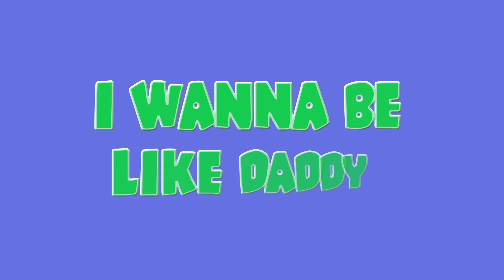Fun Day At The Aquarium | Little Angel | Cartoons for Kids | Moonbug Kids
Welcome to Moonbug Kids - Playground for Children, your source for the best Moonbug kids cartoons, nursery rhymes and educational videos. Discover weekly episodes from your favourite cartoons, such as Blippi, Gecko's Garage, ARPO the Robot, Lellobee, Little Angel, Blippi Wonders, and more!

► TIMESTAMPS:
00:00 Fun Day At The Aquarium
04:00 Yes Yes Playground Song 1
06:18 The Muffin Man
09:12 Little Red Truck
12:30 Trip To A Theme Park
15:46 Wheels On The Bus (Baby Takes The Wheel)
18:09 Doctor is Here To Help
21:28 Baby Has A Boo Boo
24:56 New Baby In The Family
27:24 Yum Yum Spaghetti (Table Manners)
30:29 Finger Family Baby
32:43 Super Dad Song
37:05 Yum Yum Vegetables
40:10 Wheels On The Ambulance
43:26 I Want To Be Like Daddy
46:51 Wash Wash Wash Your Hands
50:02 Wheels On The Bus (At School)
53:16 Vegetables Make Us Strong
57:17 Playtime Song (At The Field)